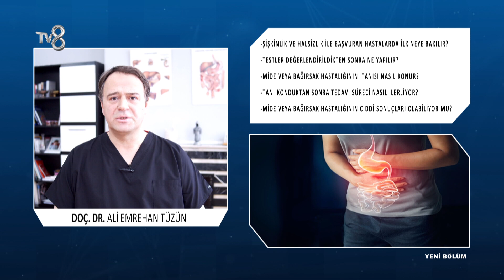Şişkinlik ve Halsizlik İle Başvuranlarda İlk Neye Bakılır? | Doç. Dr. Ali Emrehan Tüzün |8'de Sağlık